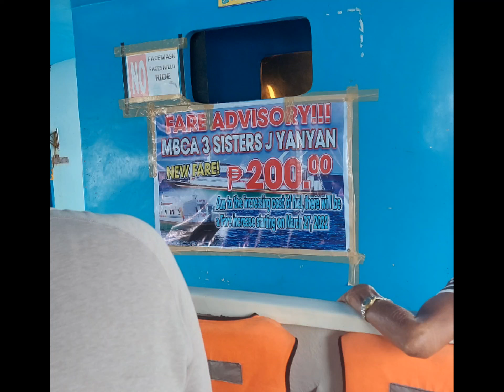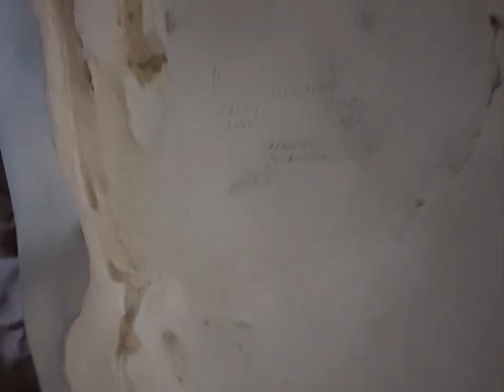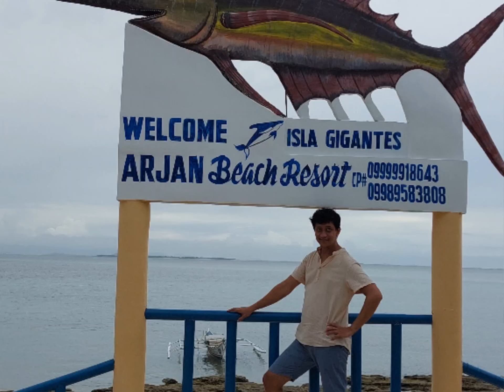isla de gigantes tour 1/2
unedited video from my mobile camera..
we came from estancia port to isla gigantes south island..
caving activity after we checked-in to our resort of stay..passed by to this small house where they clean the scallops for selling..
old lighthouse visit..
video is in hyperlapse mode..
sounds on the background is not intended for copyright..
taken april 2022 with my friends, for our panay island/province vacation..
it was super low tide that night so we had a walk on the shore, when its time to go back i had a little accident..

if there's question about this trip, put your comments and ill do my best to answer them.